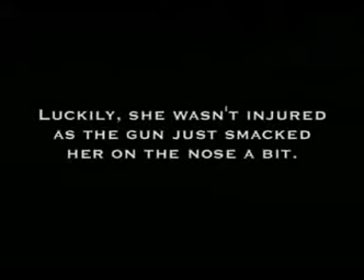Stupid woman hits here he upload by Ganga ram b.C. Sari4 pyuthan nepal